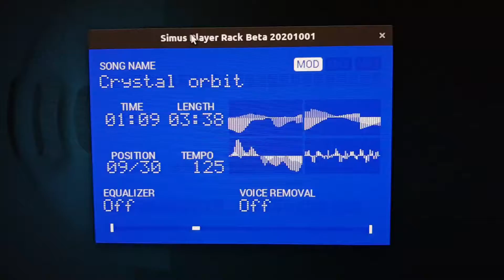SimusPlayer LCD color themes